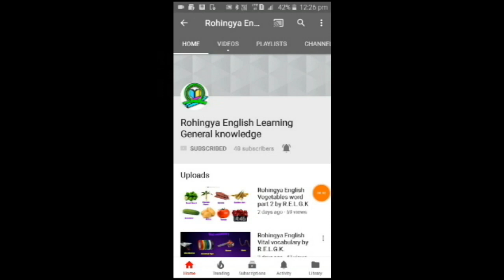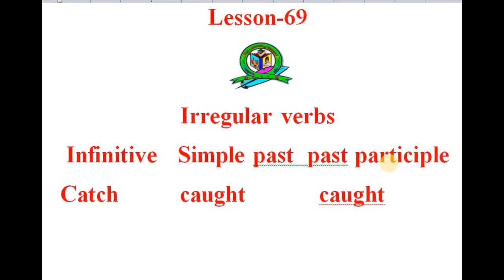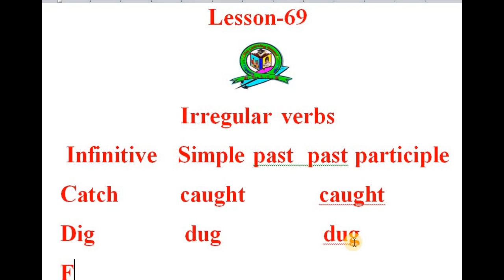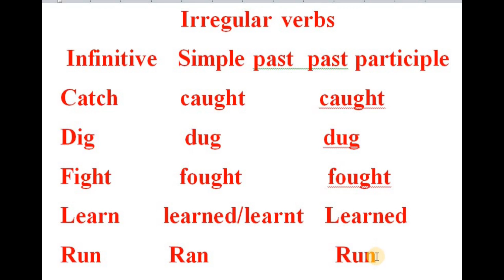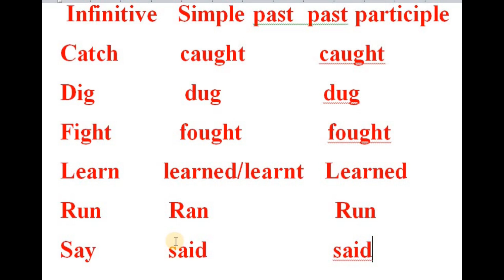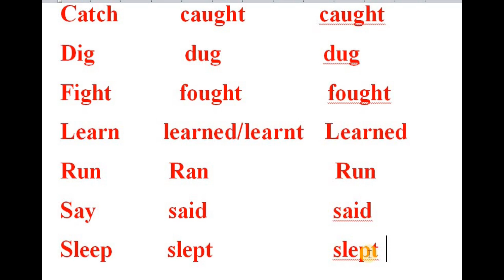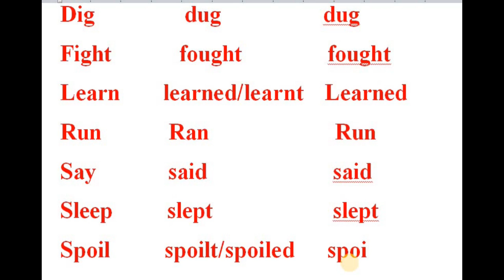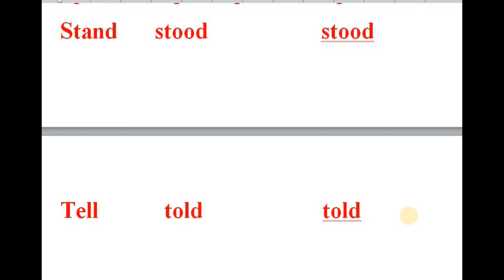Rohingya English Lesson-69 Irregular verbs by Zabber G. miah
The Rohingya crisis is also an education crisis, as tens of thousands of refugees remain unable to access schooling in their temporary homes. Regardless of whether the Rohingya remain in Bangladesh or return to Myanmar, education of the youngest is both a right and an essential investment in the future